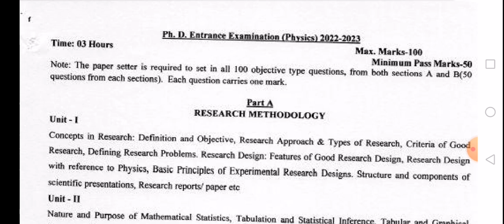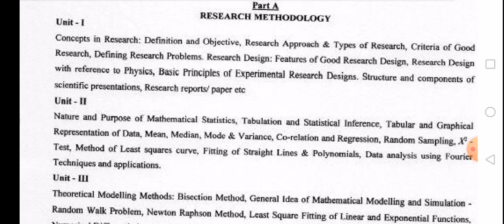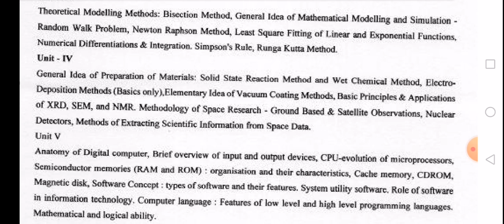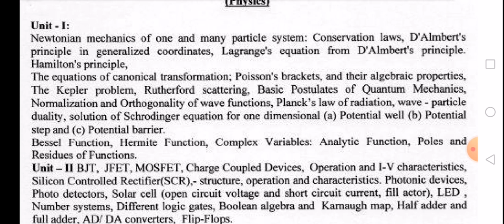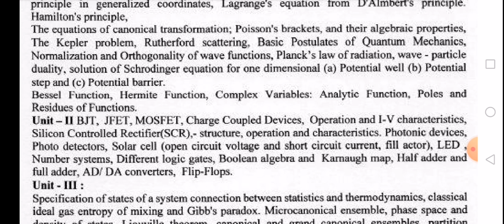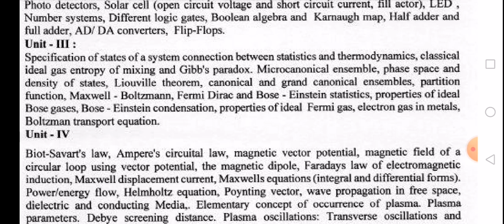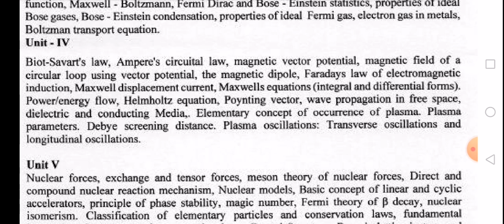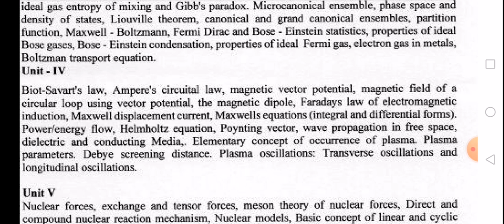apsu rewa PhD entrance test 2022 syllabus physics I रीवा यूनिवर्सिटी PhD सिलेबस भौतिकी 2022